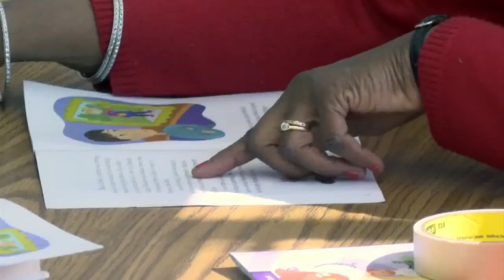Danville school superintendent presents budget